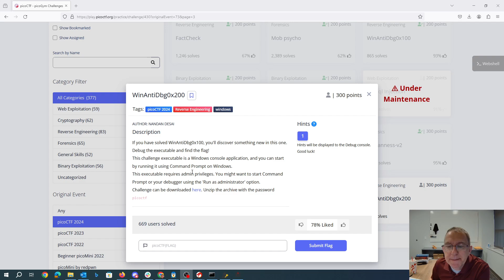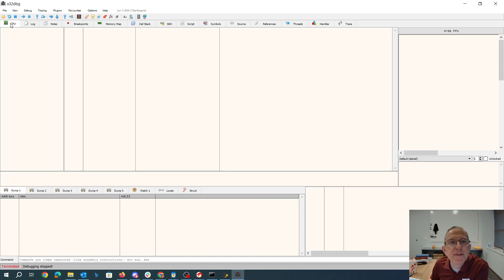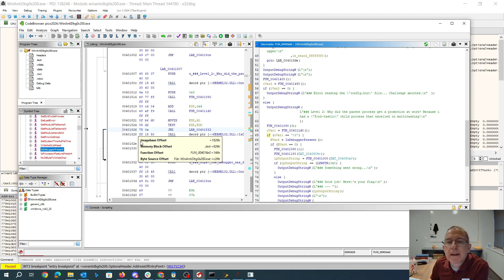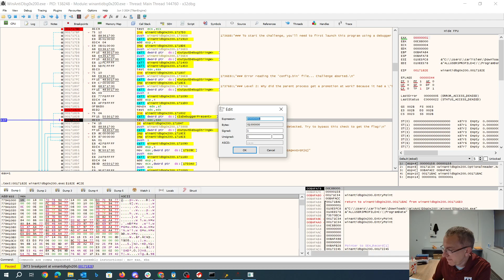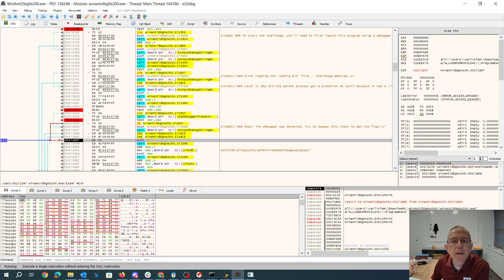pico2024 WinAntiDbg0x200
More use of x32dbg to set registers to get to the part of the code where it prints out the flag. Avoided having to run this one as administrator (though probably you should be running these in a virtual machine).